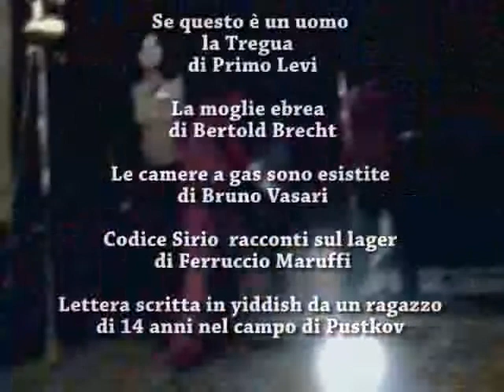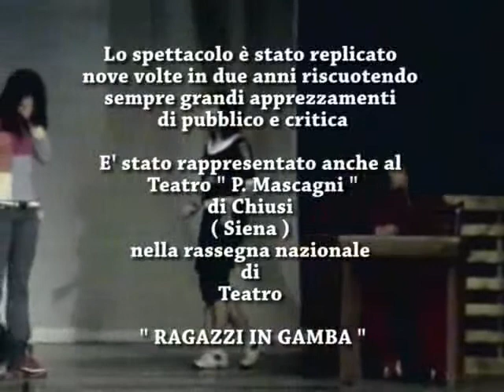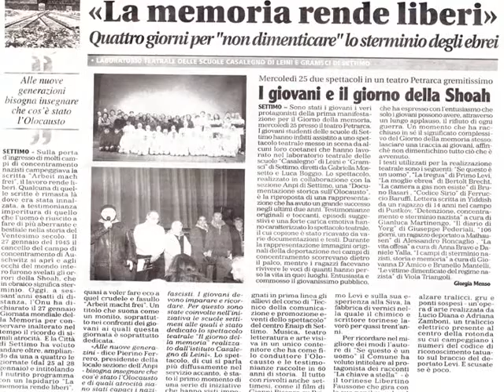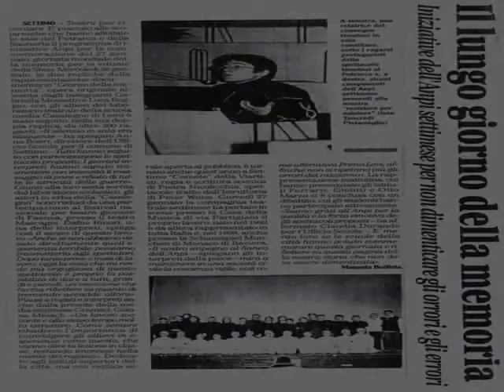il giorno della memoria - promo spettacoli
ALLIEVI DI GABRIELLA MOSSETTO E LUCA BOGGIO